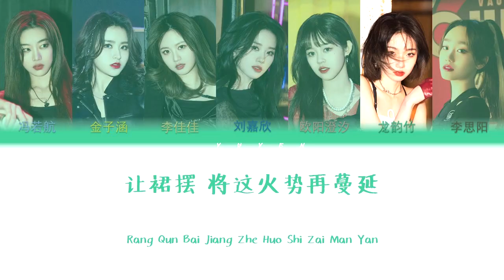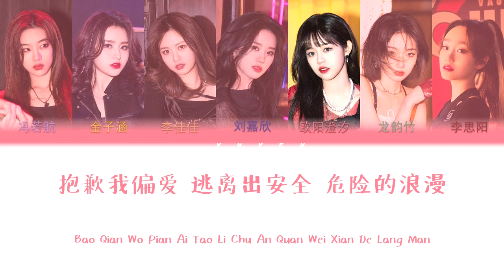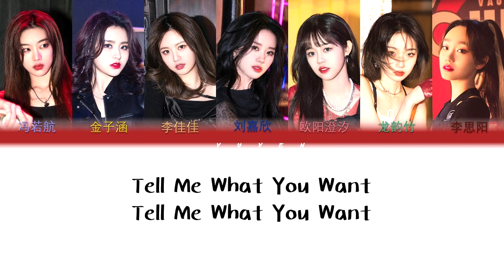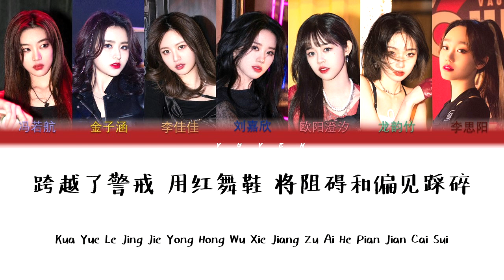NAME-RED SHOES Lyrics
词：李享@金蜗牛lrc
曲：SHOWWER（ATUNES）/Dez（ATUNES）/DONGHWAN（ATUNES）/Junsoo（ATUNES）/Lovetom
编曲Arrangement：Junsoo（ATUNES）/Lovetom/SHOWWER/唐绍崴$uperCandy
制作人Producer：黄冠伦Aaron.H/高维纶M.Kao/唐绍崴$uperCandy
配唱制作人Vocal Producer：黄冠伦Aaron/KIRE
人声编辑 Vocal Editing：高维纶M.Kao
合声编写/合声Backing vocal Arrangement：ERIKA
录音师 Recording Engineer：阿游 Jun Chen
录音室Recording Studio：YH Studio
混音工程师Mixing Engineer：Tat Tong 唐达 @ T2 Productions, Singapore
母带工程师Mastering engineer：Tat Tong 唐达 @ T2 Productions, Singapore
混音 &母带录音室 Mix & Master Studio：T2 Productions, Singapore
OP：ATUNES/好撑音乐股份有限公司
SP：好撑音乐股份有限公司 admin. by北京石刻欣乐文化有限公司
金子涵：
涂上玫瑰色的唇釉
披上红晶石的甲胄
被锁在橱窗那一双舞鞋
已经恭候我们太久
刘嘉欣：
童话的结尾 女孩陷入魔咒
献上了双脚 奢求谁来拯救
李佳佳：
抱歉我偏要 固执地挑选
危险的鲜艳
李思阳：
红色调 像烈焰在灼烧
这步调 是集结的号召
龙韵竹：
让裙摆 将这火势再蔓延
李思阳：
Burning burning red
冯若航：
红色调 是热血在宣告
这步调 是出征的号角
欧阳澄汐：
当我们共舞 没有谁能阻挠
金子涵：
Dadada Red shoes
我踏着音阶 First step
登上绯红色的王位 We're Queens
舞步正狂野Run red
点燃太枯燥的黑夜
勇气就是 我们最特别的战靴 Ah
梦想的舞会
请红舞鞋 指引我们推开门扉
龙韵竹：
Come on
Hey 迷失方向的同类 Yeah
快快加入这战队 Fight
冯若航：
Lady的同盟 Tell me your name your name
刘嘉欣：
童话被重构 女孩破解诅咒
疼痛的双脚 绝不为谁停留
欧阳澄汐：
抱歉我偏爱 逃离出安全
危险的浪漫
李思阳：
红色调 像宝石在闪耀
这步调 共鸣每次心跳
龙韵竹：
让瞳孔 为这绚烂所渲染
李思阳：
Shining shining red
冯若航：
红色调 是尊贵的图腾
这步调 如狂风在咆哮
李佳佳：
当我们共舞 膜拜眼神围绕
金子涵：
Dadada Red shoes
舞步正狂野 Run red
梦想的舞会
欧阳澄汐：
荆棘肆意围剿
李佳佳：
斧头在猎人的手中招摇
刘嘉欣：
准备着 嘲笑我 求救着 想太美
龙韵竹：
故事已经被改写
跳动的舞鞋 只听我们灵魂指挥
李思阳：
串联彼此脉搏节奏
冯若航：
更坚决 更自由 更迫切 舞动
金子涵：
Dadada Red shoes
我不会停歇 First step
解开被封印的关节 We're Queens
舞步正热烈 Run red
擦亮太单调的视野
自信就是 我们最锋锐的战靴 Ah
跨越了警戒
用红舞鞋 将阻碍和偏见踩碎